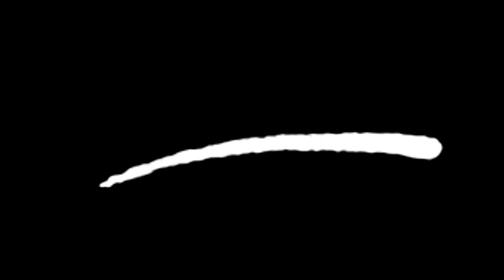0.4k Giveaway || Colorings, Overlays,Icons...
OMMMGGG SRLLLL I HAVE 400 SUBS, JUST THANK YOU, ALL OF YOU, I DECIDED TO SHARE SOME OF MY COLORINGS, AND MY FAVS OVERLAYS, FOR THE ICONS, I USED IT FOR MY SKYPE ACCOUNT SOO...I HOPE YOU'LL LOVE IT :D

PLS SUBS TO MY TUTORIAL CHANNEL !!!

Promotion Vidder :
PLS PLS PLS, THEY  DESERVE SO MUCH MORE SUBS...DON'T YOU THINK ???!!!

LOVE YOU GUYS, KISS KISS :D